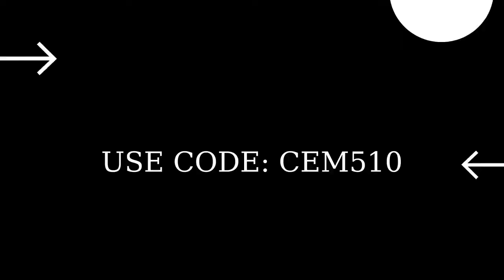Fortnite Item Shop 20 November 2021